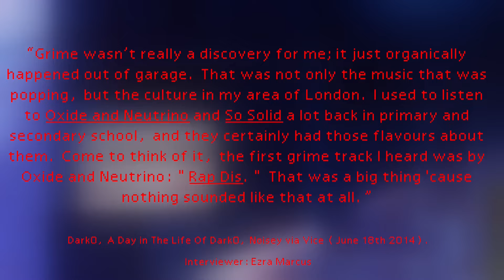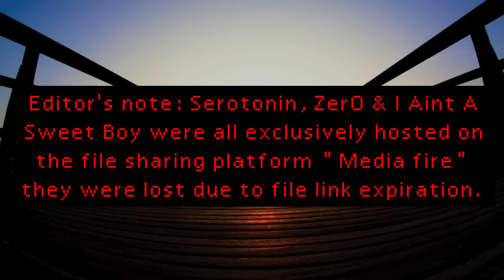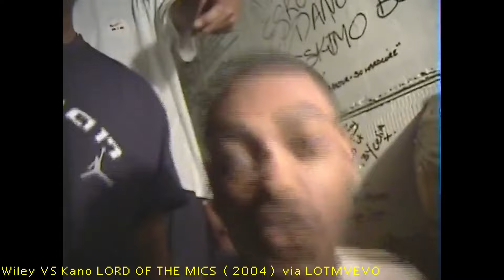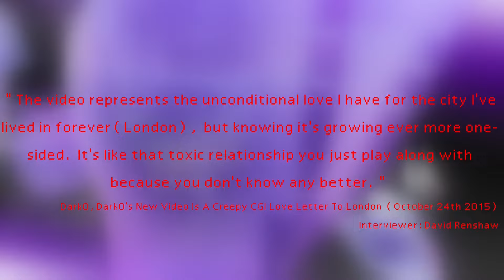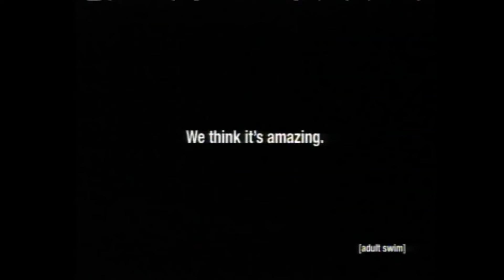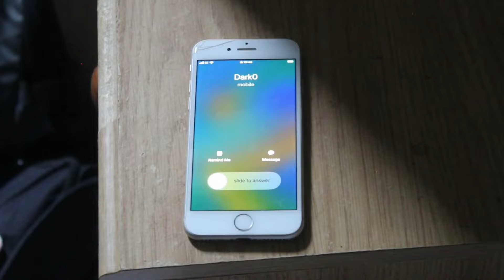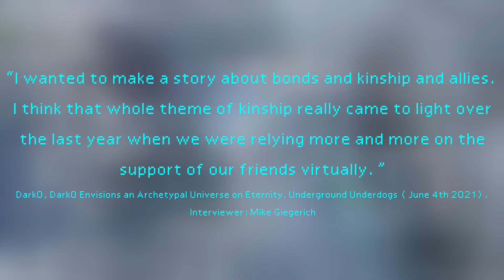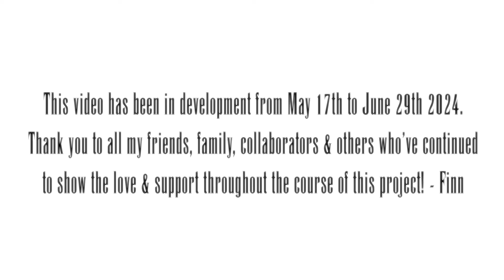Dark0: Zero To Eternity (Documentary)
From Games, Grime & Gaia.

The North West London Producer & DJ Dark0 has worn his heart on his sleeve when it comes to his music production.

Combining his love for JRPGs such as Square Enix’s Final Fantasy & Chrono Cross to achieve ethereal & otherworldly instrumentals whilst also blending them with elements of grime & bass-line that he had grown up listening to on pirate radio stations & club nights such as FWD.

In his 14 year career so far. Dark0 has released a total of 7 singles, 7 EPs, 2 Mixtapes & an Album.

Became one of Trance Party’s most frequently booked DJs, collaborated with brands such as Adult Swim & Burberry & produced a remix of Graeme Norgate’s Time Splitters 2 track “Scrapyard”  for  Year0001’s 2020 compilation tape RIFT One.

Find out more in my newest documentary
“Dark0: Zero To Eternity”. Releasing Sunday July 14th on my YouTube channel at 6pm BST.